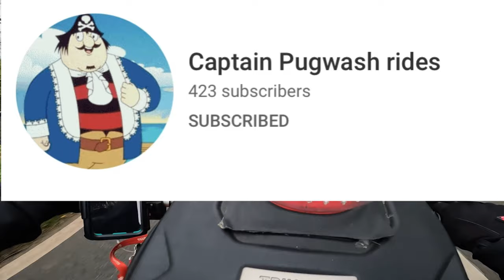HOT TENT WINTER CAMPING ON A MOTORCYCLE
Myself and buddy set off on the tiger 800 on a mini adventure for a hot tent camp in our onetigris hot tent it was a cold chilly night perfect for a night in the hot tent to test some new kit ,